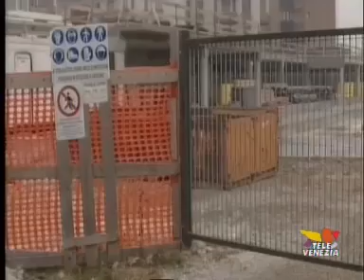Efficienza energetica, un patto con le categorie per un'edilizia sostenibile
Partner di progetto la Camera di Commercio veneziana, la Confartigianato provinciale, l'Ance (associazione nazionale costruttori edili) e la Fondazione ClimAbita. L'accordo prevede una serie di attività e di programmi finalizzati alla diffusione dell'efficienza energetica nel settore delle costruzioni. Per la Provincia di Venezia l'assessore all'ambiente Paolo Dalla Vecchia - Tg Televenezia